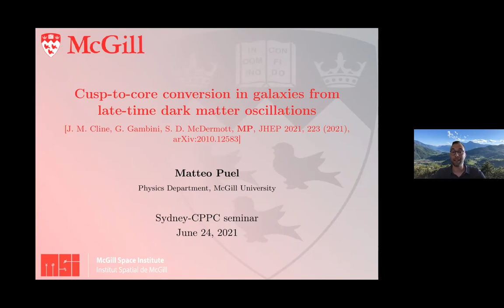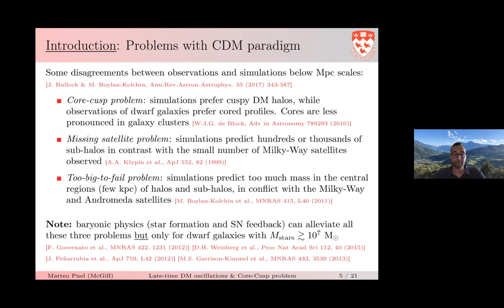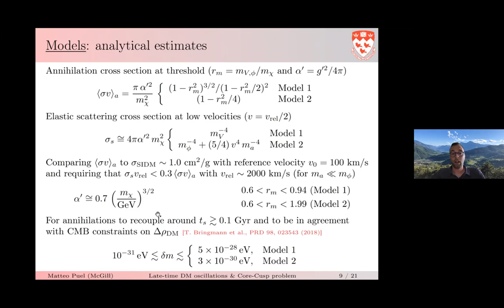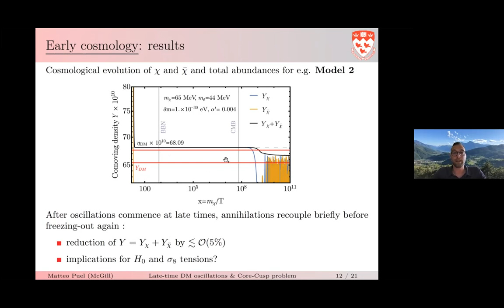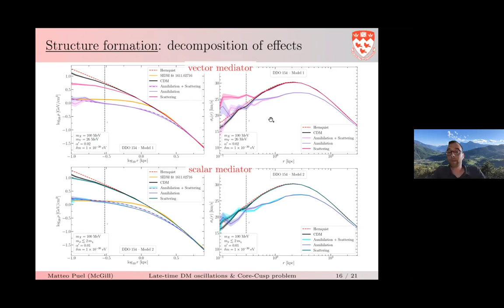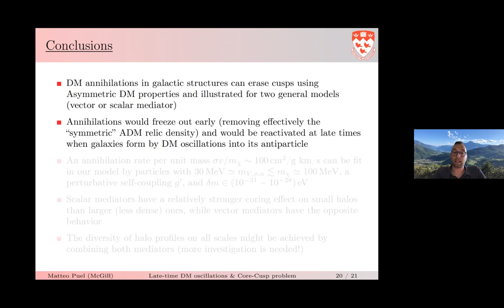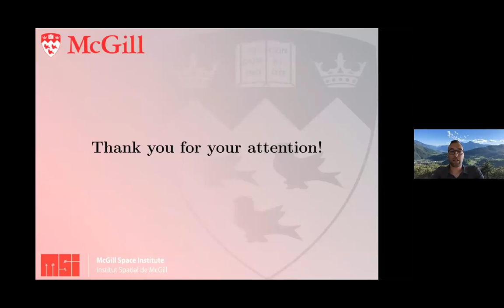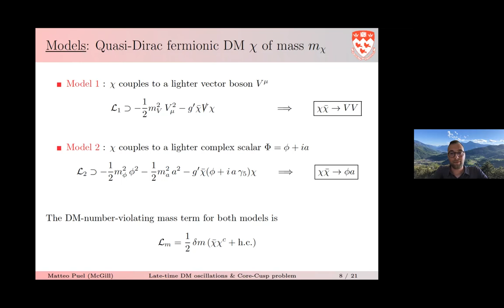Matteo Puel (McGill U.): Cusp-to-core conversion in galaxies from late-time dark matter oscillations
Sydney CPPC Seminar 24th June 2021

The reason why dwarf spheroidal and other galaxies appear to have a lower central density than predicted from N-body simulations based on LCDM cosmology is still an open question. Apart from the possibility that baryonic physics could play a leading role in shaping the inner density profile of galaxies, the most popular new-physics explanation is to assume heat transfer caused by dark matter (DM) self-interactions. In this talk, I will present a novel mechanism of solving the core-cusp problem through reactivation of DM annihilation in galaxies at late times. This can happen in asymmetric DM models when there is a very small DM-number violating mass term that causes oscillations between DM and its antiparticle. Using analytical as well as N-body galactic simulations, we show that this mechanism can convert cuspy DM profiles into cored ones for light fermionic DM with mass in the range (0.1 - 1) GeV and a lighter mediator into which the DM can annihilate. I identify regions of the parameter space where annihilation of DM particles is more efficient than elastic scattering at reducing the inner density of the DM profile. DM annihilation is therefore a qualitatively distinct alternative to the mechanism of elastic self-interacting DM for addressing the core-cusp problem.